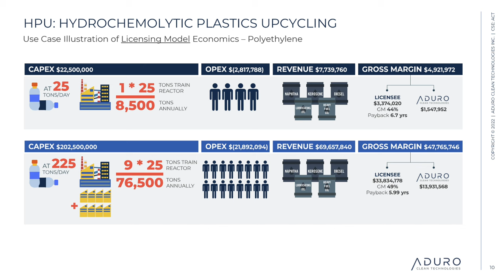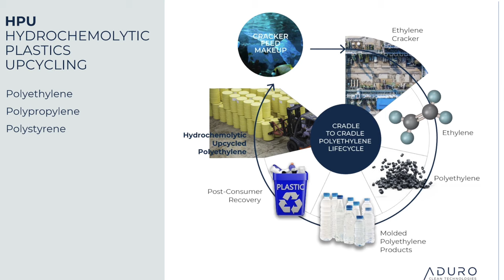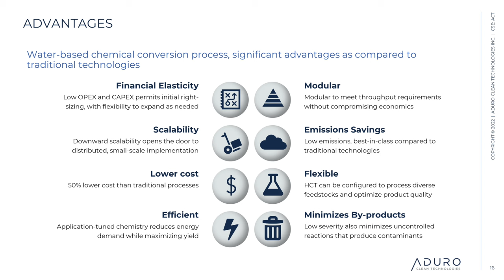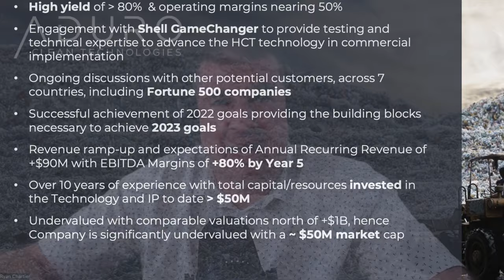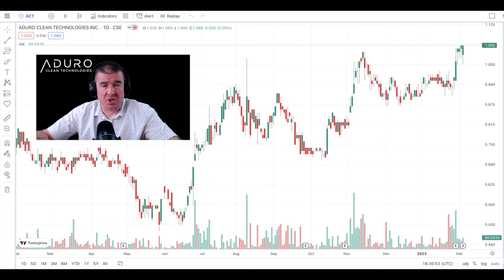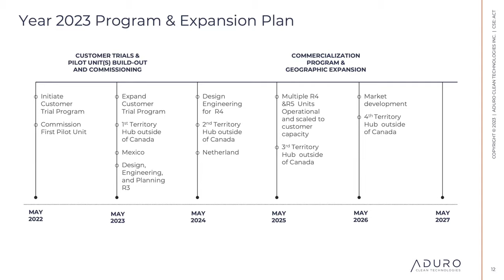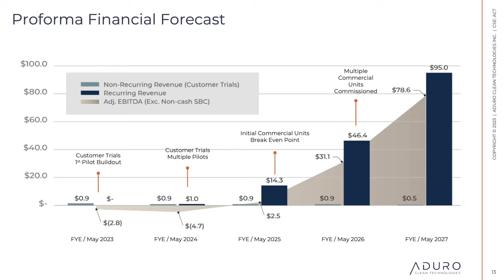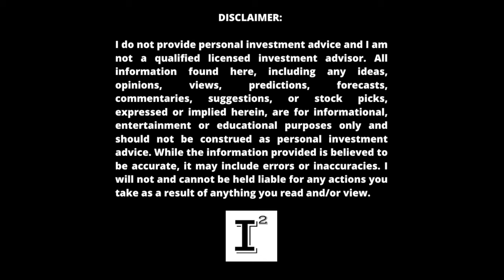Aduro Clean Technologies $ACTHF Presents Greatest Investing Opportunity EVER! - Here's 5 Reasons Why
adurocleantechnologies stands alone with it's novel hydrochemolytic technology and is exactly what big industry will be implementing in meeting the looming 2025 pacts that North America is signing demanding we start to right the wrongs of the last 100 years of polluting the earth.

✅ INVESTOR TOOLS: 🛠